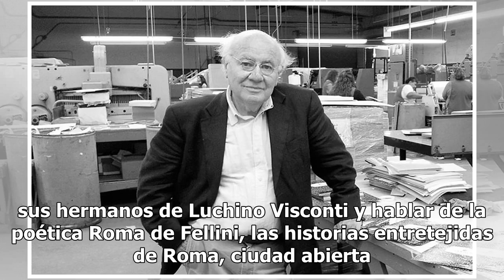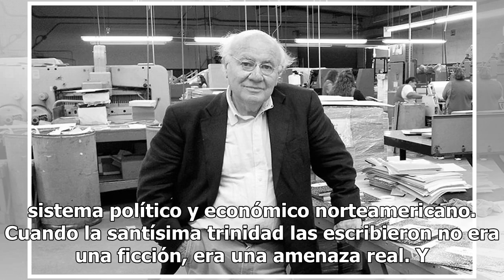Amarcord (Recuerdos) de Federico Campbell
El 15 de febrero se cumplió un lustro de la muerte de Federico Campbell. Estos textos conmemoran al escritor, ensayista y periodista tijuanense que durante su trayectoria de más de medio siglo nos entregó una visión crítica del México contemporáneo. En estas entregas están desde diferentes ópticas l...